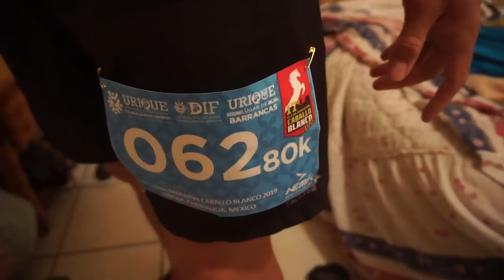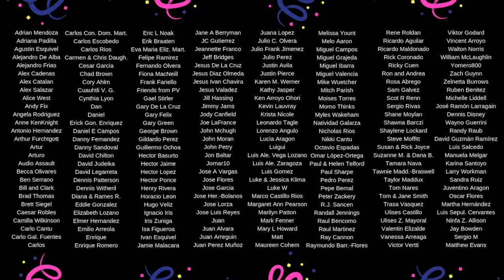Running my First Ultra Marathon: 2019 Caballo Blanco Ultra Marathon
Today's travel Mexico vlog is really special. I, with the help of la güera, had the opportunity to run the 2019 Urique Caballo Blanco Ultra alongside hundreds of Tarahumara runners. It was an experience I will never forget!